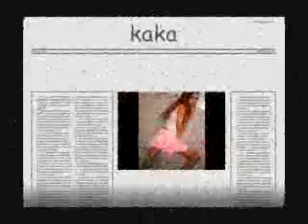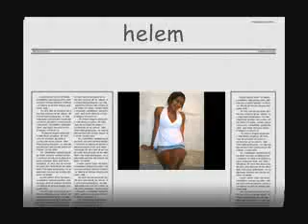DUELO bonde do lobão Vs as k'rentes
o duelo do ano!